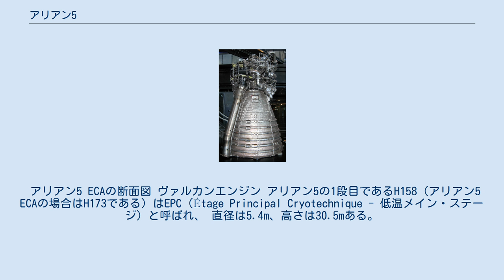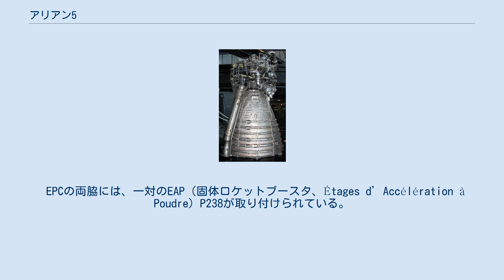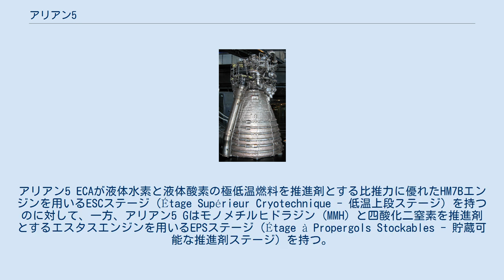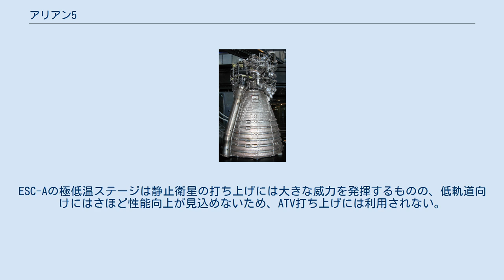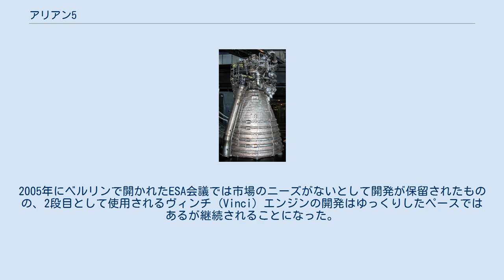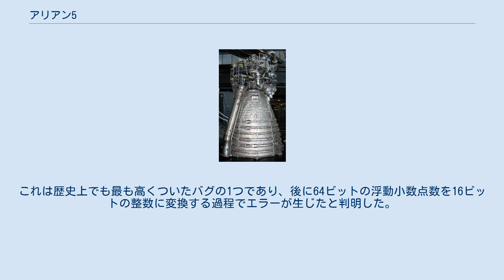アリアン5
アリアン5 (Ariane 5) は、静止トランスファ軌道や低軌道などに人工衛星を打ち上げるために開発された、ヨーロッパの使い捨て型ロケットである。
欧州宇宙機関 (ESA) とEADSの一部門であるEADSアストリウム・スペース・トランスポテーションによって製造され、アリアン計画の一端を担うアリアンスペース社によって営業、販売されている。
製造はヨーロッパで行い、ギアナ宇宙センターから打ち上げられる。
 アリアン5はアリアン4の成功を受けて開発されたロケットであるが、アリアン1 - 4が各部の段階的な改良を積み重ねて開発されていったのとは異なり、アリアン5はほぼすべての要素が新規開発である。
開発には10年の歳月と70億ユーロの費用が投じられた。
ESAは当初、再利用型の有人宇宙往還機エルメスを打ち上げるための大きなペイロードを持つロケットとしてアリアン5を計画したが、後にエルメスは計画がキャンセルされた。
そのためにアリアン5は無人の人工衛星の打ち上げ、特にその大きなペイロードを生かした商用静止衛星の2機同時打ち上げ（デュアルローンチ）に特化している。
 アリアン5 ECAの断面図 ヴァルカンエンジン アリアン5の1段目であるH158（アリアン5 ECAの場合はH173である）はEPC（Étage Principal Cryotechnique - 低温メイン・ステージ）と呼ばれ、 直径は5.4m、高さは30.5mある。
EPCは大小2つのタンクからなり、上方の小さなタンクには130トンの液体酸素、下方の大きなタンクには25トンの液体水素が満たされ、その底部に115tf (1.130MN) の推力を持つヴァルカンエンジンが据え付けられている。
EPCの質量は、空の状態で約15トンである。
 EPCの両脇には、一対のEAP（固体ロケットブースタ、Étages d’Accélération à Poudre）P238が取り付けられている。
（アリアン5 ECAの場合はP241である）P238のそれぞれの重量は約227tで、それぞれ約630tf (6.2MN) の推力を生み出す。
このブースタは、使用後は通常海底に沈むが、時折、スペースシャトルのブースタと同様にパラシュートで回収される。
ただし、検査のための回収であって再利用されることはない。
 最近の回収はアリアン5 ECAの打ち上げ時だった。
2本のブースターの1つが成功裏に回収され、ギアナ宇宙センターへ分析の為に持ち帰られた。
同様の回収作業は2003年に行われた。
フランスのM51 SLBMはこれらの補助ロケットの技術の大部分を共有している。
 2000年3月、アリアン5補助ロケットのノーズコーンが南テキサスの沿岸に漂着して沿岸監視員によって回収された。
 第1段の上部には第2段がある。
アリアン5 ECAが液体水素と液体酸素の極低温燃料を推進剤とする比推力に優れたHM7Bエンジンを用いるESCステージ（Étage Supérieur Cryotechnique - 低温上段ステージ）を持つのに対して、一方、アリアン5 Gはモノメチルヒドラジン (MMH) と四酸化二窒素を推進剤とするエスタスエンジンを用いるEPSステージ（Étage à Propergols Stockables - 貯蔵可能な推進剤ステージ）を持つ。
 EPS上段はこれまで2回実証された再着火能力を有する。
最初の実証は2007年10月5日のフライトV26であった。
この時は純粋にエンジンの試験としてペイロードを放出した後に実施された。
最初に再着火能力を使用した運用は2008年3月9日で最初の欧州補給機を円形待機軌道へ放出する時に2回燃焼した。
 第2段の上にはペイロード（人工衛星やISSへの貨物など）があり、打ち上げ時にはペイロードを覆う流線型のフェアリングで覆われている。
このフェアリングは空気抵抗が無い十分な高度（通常は約150km）に達すると分離されるようになっている。
また、中に衛星を格納するスペクトラやシルダといったモジュールを用い、その上にさらに衛星とフェアリングを重ねることで、複数衛星の同時打ち上げに対応する。
アリアン5 G+やアリアン5 GSとESは増強型のEPS上段ロケットを使用する。
 最初に登場したアリアン5Gの打ち上げ重量は737トンで、5970kgの荷物を静止トランスファ軌道まで運ぶことができたが、後に最大積載量は6200kgまで増えた。
 さらに改良されたアリアン5G+は、静止トラ...